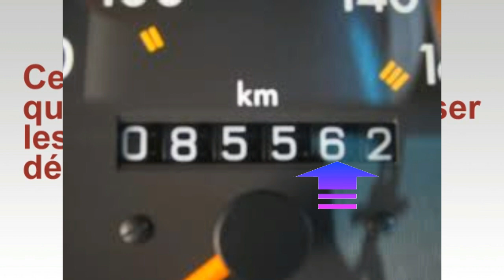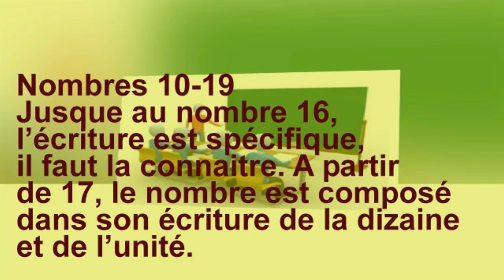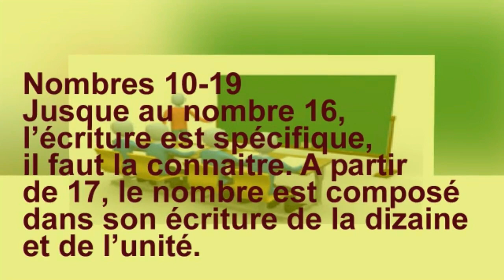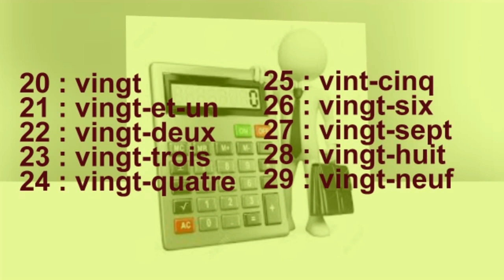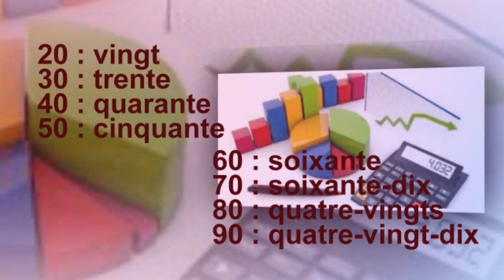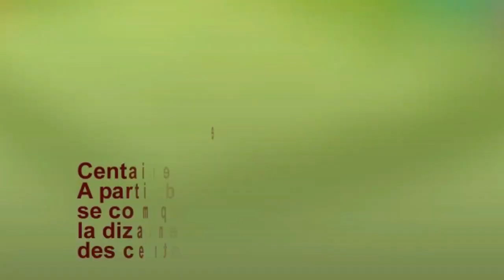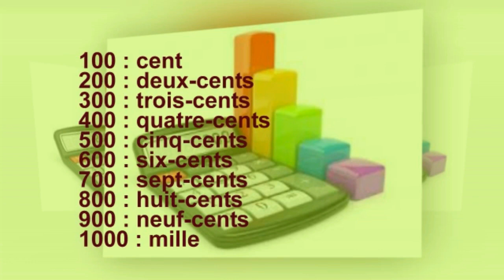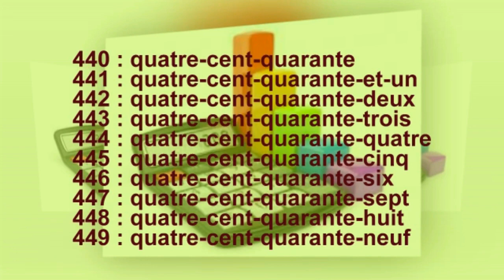Français, 3ème année pr. Les nombres de 0 à 1000 , L126